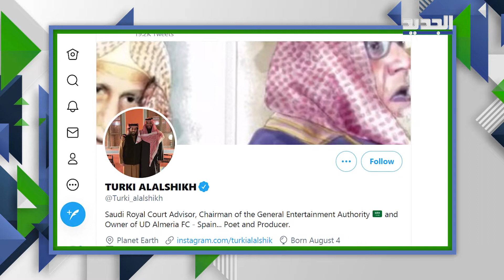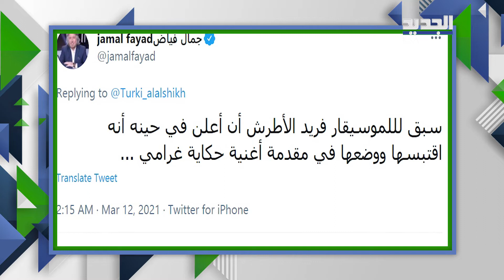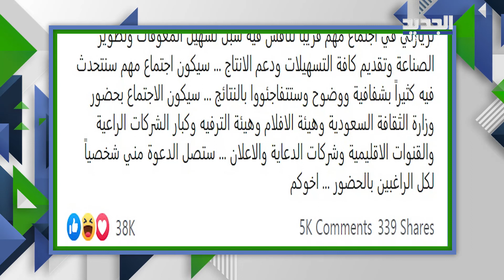" أنا مصدوم " .. تركي آل الشيخ يشعل جدلا بفيديو على تويتر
أشعل تركي_آل_الشيخ ، رئيس مجلس إدارة الهيئة العامة للترفيه في المملكة العربية السعودية ، جدلاً واسعاً على موقع تويتر بتغريدة أرفقها بفيديو.
واحتوى الفيديو على أغان عربية قديمة اقتبست ألحانها من أغان غربية قديمة شهيرة، وعلق على الفيديو بالقول: "أنا مصدوم".